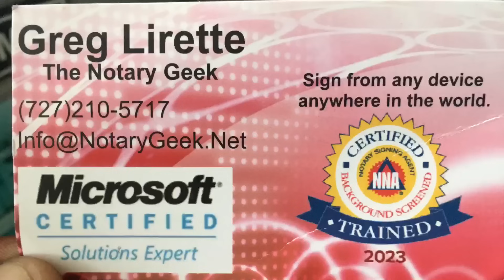Cops Goes Hands On!! Removed From Council Meeting Clearwater, FL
The UF/IFAS Extension 4-H Youth Development Program

If you want to help support the gun club in the state of Florida. Any and all donations will get a shout out on upcoming videos. Thank you for your support.

Jensen Beach Plumbing